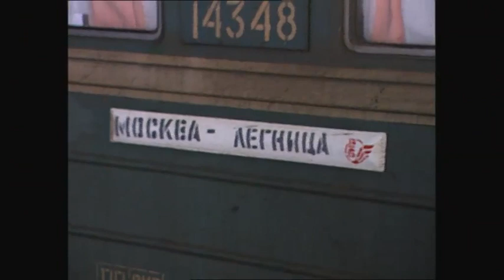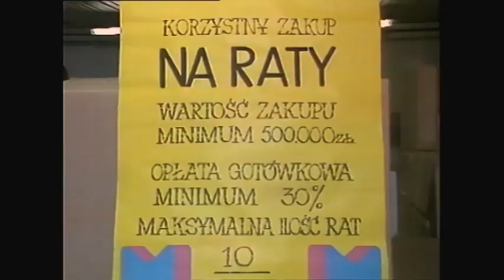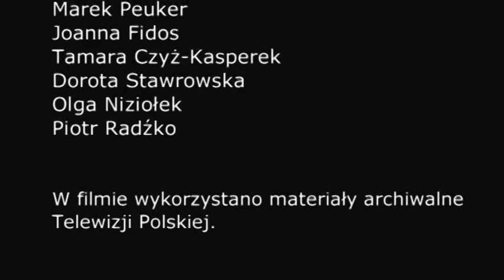100 dni ktróre zmieniły Polskę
25-lecie Powołania I Demokratycznego Rządu III RP z Premierem Tadeuszem Mazowieckim. Film dokumentalny.
Reżyseria Andrzej Fidyk, Anna Więckowska
Komentarz: Michał Ogórek
Lektor:Adam Ferency
Montaż: Beata Barciś
Produkcja: Radosław Niziołek